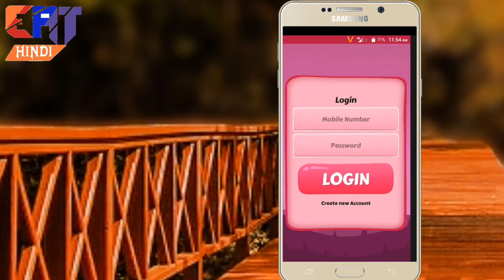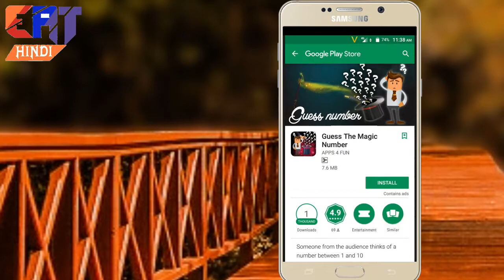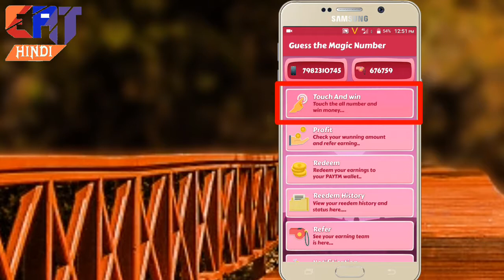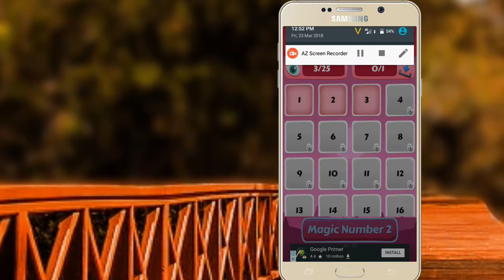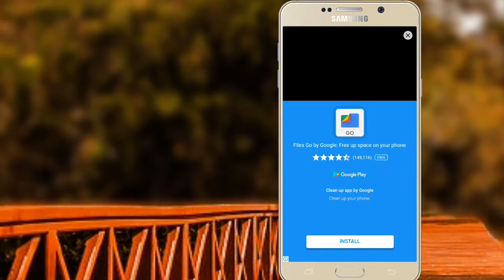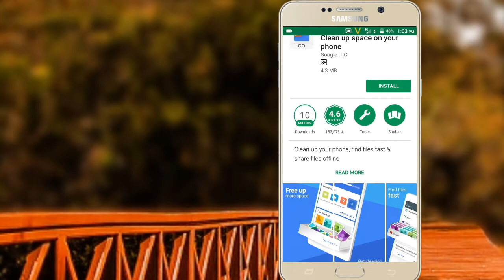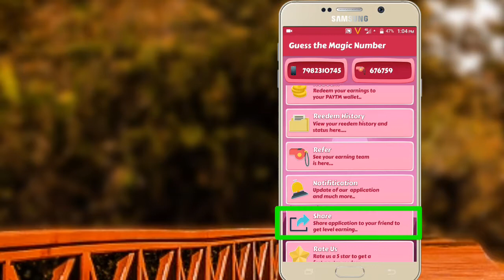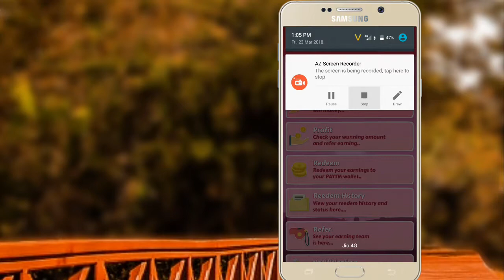INSZTANT PAYTM TRANSFER EARN APP (GENUINE APP)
DOSTO YE APPLICATION REAL AND GENUINE APPLICATION HAI..?AUR IS APP KI RATING BHI AAFI ACHI Hai..? paytm istant transfer minimum 10min wait..?

minimum PAYTM transfer~~15rs
DOWOUNLOD APP ONE CLICK

app link👉👉Hello, This is a Guess the Magic Number game. I Wish that, please install this application and earn by refer you friends and many other Use Below URL and Refer Code To Install Application

paytm kyc,paytm mall
phonepe app paytm cash lootHOW TO EARN MONEY,HOW TO MAKE MONEY,earning application for android. Freecharge cash earning application. Paytm add money offer. Refer and earn. Self earning application. Spin and earn money. Spin and earn. Make money app. Earning application for android. Watch and earn paytm cash. Watch and earn. Freeza app. Luck by spin. Fast Redeem app. Long time earning app. Datagene Application. Genie app. Cash stacker app. Health Insurance app. Click zone app. Magic money. King cash miner. Injoy app. Earn money in Whatsapp. How earn money on Injoy fun Application. Pocket cash earning application. Pocket cash. Easy bit app. Slide app. How earn money by slide app. make money app.make money onlinn. make money online fast. make money on YouTube. earn money App. earning application. earn paytm cash. earn money. Self earning app. Self employed app. refer and earn. refer and earn money. refer and earn paytm cash. How to earn money online.real paytm cash earning appli

DOSTO AGER AAP KO HUMARI BANYI VIDEO PASAND AA RAHI HAI..? TO VIDEO KO AK LIKE KAR DE AUR HO SAKE TO CHANNAL KO SUBSCRIBE BHI KAR DE..~ AUE SAATH HE SAATH APNE FRIENDS KE SAATH VIDEO KO SHARE KAR DE???🙋🙌